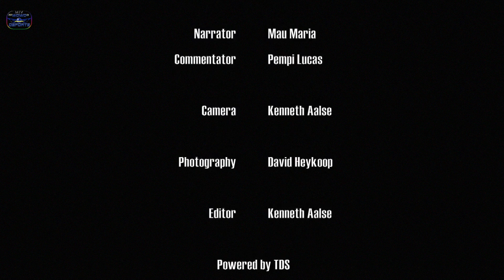Highlights Futbol FFK V. Boys vs Vesta 07 04 2017